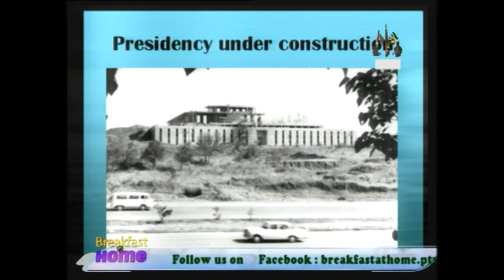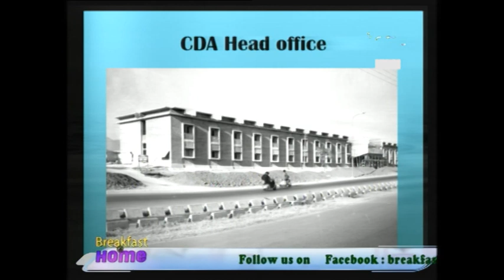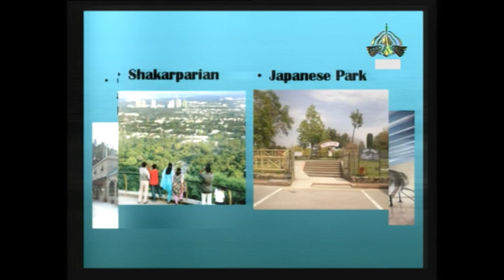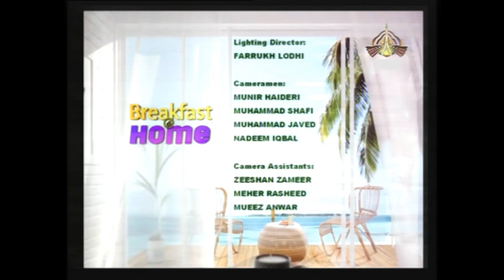Breakfast at Home 14 01 2019 HOST Tauseeq Haider GUEST Vaneeza Ahmad 66 MNT 33 SEC